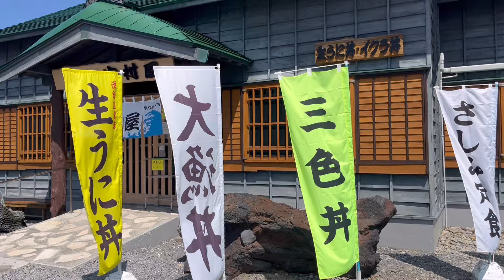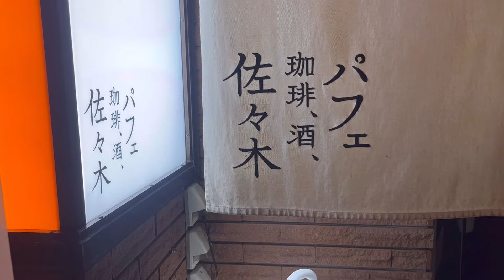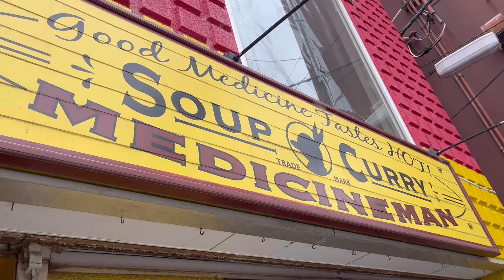【BL】ゲイカップルの夏休み旅行 in 北海道 | 北海道グルメ満喫 | gay couple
こんにちは！
Welcome to Rob & Tetsu’s Everyday
イタリア人と日本人の国際ゲイカップルの日常をvlogとして発信しています！